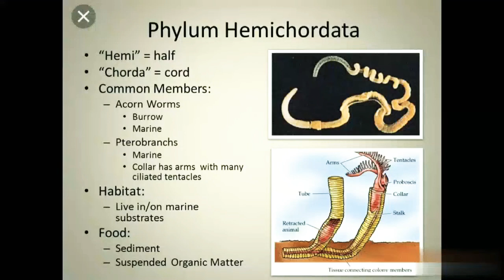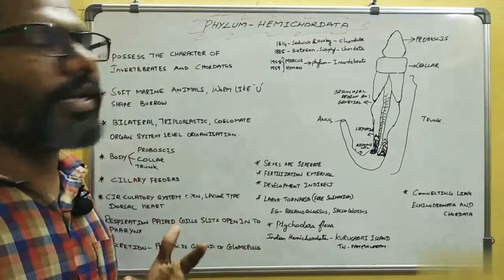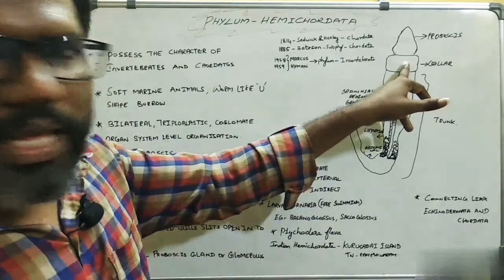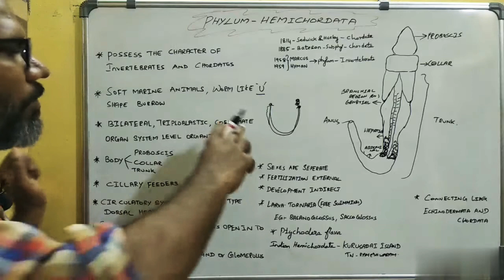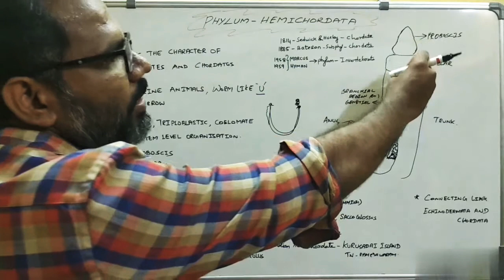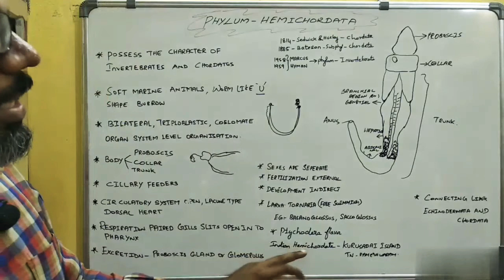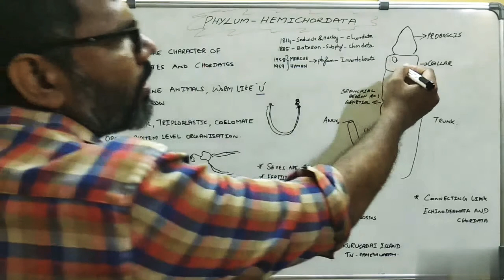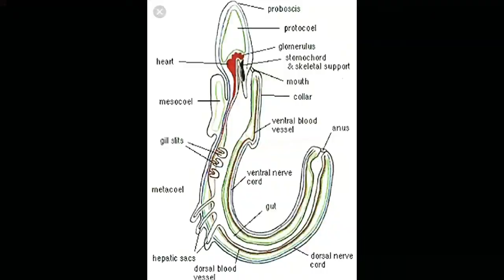PHYLUM HEMICHORDATA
General characters of hemichordata